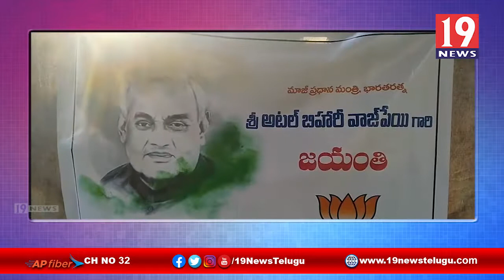బిజెపితోనే దేశంలో ప్రజల సమగ్రత సాధ్యమవుతుంది బిజెపి రాష్ట్ర ఉపాధ్యక్షురాలు కాకు విజయలక్ష్మి నెల్లూరు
బిజెపితోనే దేశంలో ప్రజల సమగ్రత సాధ్యమవుతుంది బిజెపి రాష్ట్ర ఉపాధ్యక్షురాలు కాకు విజయలక్ష్మి నెల్లూరు జిల్లా | 19 Newstelugu